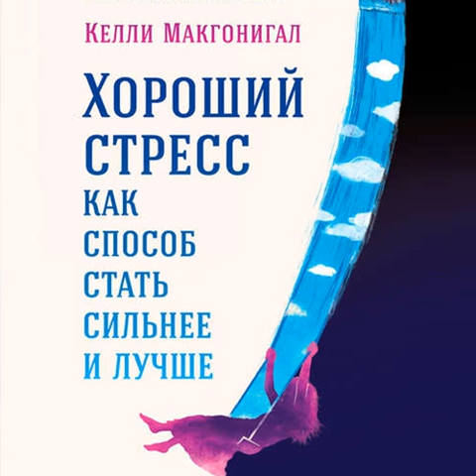Келли Макгонигал – Хороший стресс как способ стать сильнее и лучше. [Аудиокнига]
Аудиокнига Хороший стресс как способ стать сильнее и лучше Келли Макгонигал – слушать онлайн.
Авторы: Келли Макгонигал, Мария Кульнева.
Жанры: зарубежная прикладная литература, зарубежная психология, здоровье, личная эффективность, саморазвитие / личностный рост
Дата выхода на ЛитРес: 24 июня 2017
Дата написания: 2015
Чтец: Людмила Шаулина
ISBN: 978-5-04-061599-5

Описание: На протяжении всей жизни мы переживаем множество стрессов. Они связаны с взрослением, старением, учебой и работой, семьей и здоровьем, финансами и общением. Мы привыкли воспринимать стрессы, как что-то плохое, но на самом деле хорошая встряска – мощный источник энергии и универсальное средство для закалки характера, это наш секретный механизм адаптации к самым тяжелым условиям. Автор рассказывает, как правильно анализировать свои переживания и извлекать пользу из всех неприятностей, которые с нами случаются. Все рекомендации основаны на результатах множества научных исследований в областях психологии и нейробиологии, а также на обширном врачебном опыте самой Келли Макгонигал.